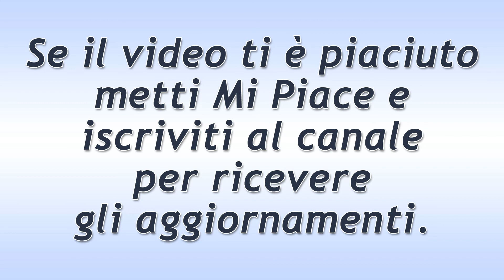Un Posto al Sole Puntata del 13 Aprile 2020: Greta E' Distrutta!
Un Posto al Sole puntata di oggi lunedì 13 Aprile 2020.
Greta è distrutta e fa di tutto per riconquistare Ferri ma lui, ferito e deluso, la tiene a debita distanza. Successivamente le propone un accordo molto vantaggioso dal punto di vista economico ma, purtroppo, veramente distruttivo a livello “umano”